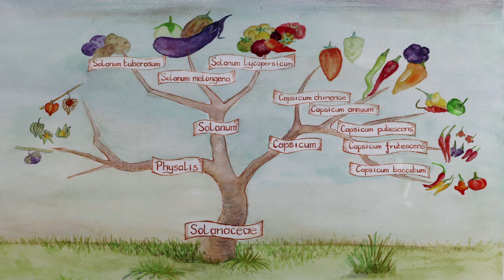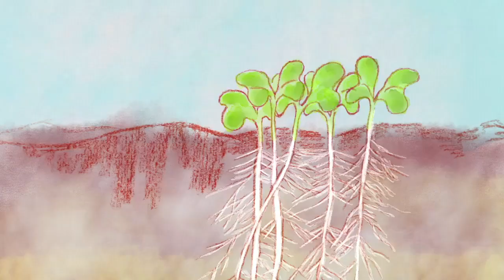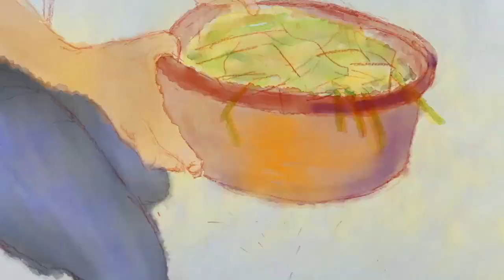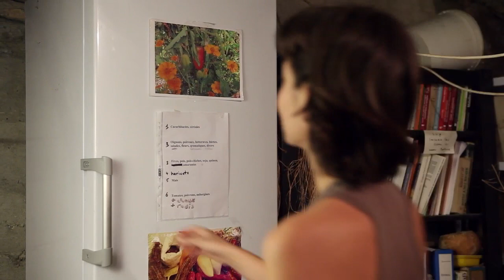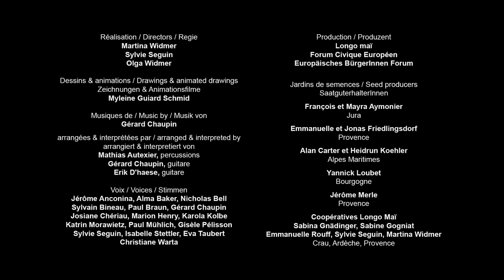aubergine or eggplant ru